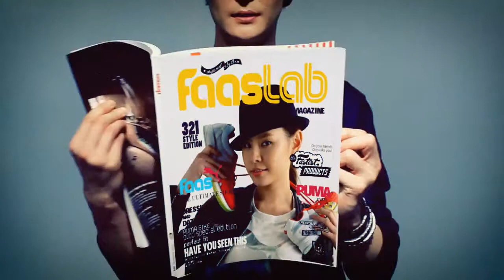PUMA FAAS = FAST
스포츠 브랜드 PUMA가 '라이프스타일 러닝화' FAAS 300 출시와 함께 'FAAS is the Fastest'라는 테마의 온라인 영상. 모델 휘황과 구은애가 함께 하였다.